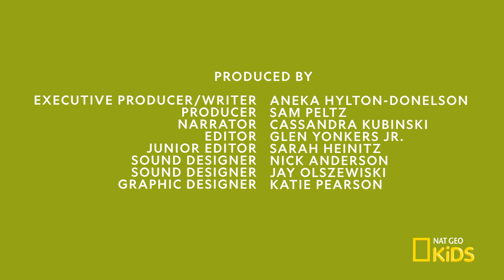Cool Facts About Roller Coasters | Things You Wanna Know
What’s the biggest roller coaster you've ever been on and how fast did you go? Learn cool facts about the speed, height and history of roller coasters around the world.

About Things You Wanna Know:
Discover cool fun facts about space, bugs, animals, dinosaurs, and so much more.